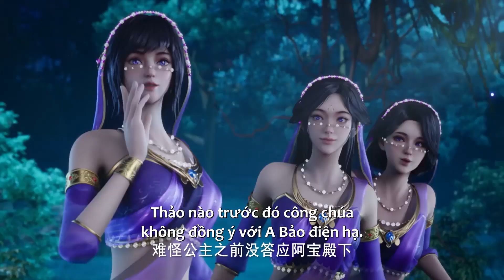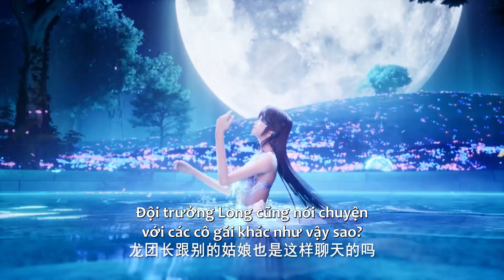EP81 Long Hạo Thần đến tìm, Nguyệt Dạ ngâm mình dưới nước siêu ma mị | Thần Ấn Vương Tọa